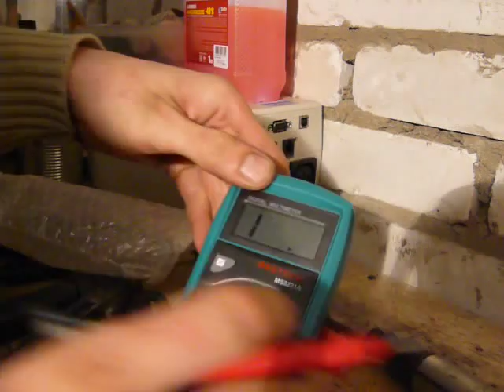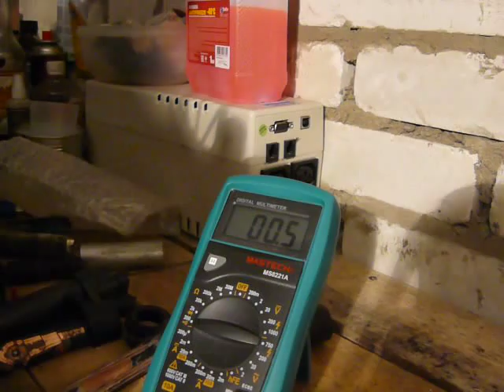Индивидуальная катушка зажигания ВАЗ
Устройство, принцип работы, разрез катушки 16 кл. 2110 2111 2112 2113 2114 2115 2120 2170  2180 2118 Lada Веста, Ларгус, Гранта, Приора, Калина Sport. Индивидуальная катушка 16 кл. устройство. Описание назначения контактов.